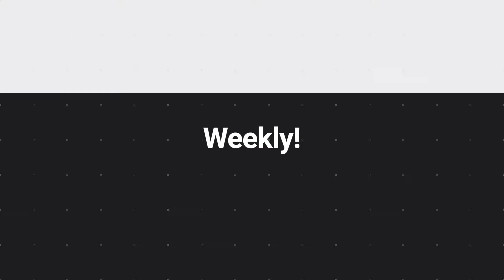Tyler Teaches: ED SHEERAN POOL STEP! (Part 2) 〡 Learn Irish Dance Tricks & Steps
Welcome to Tyler Teaches!  An Irish Dance tutorial series where I show you how I do some of my favorite steps and tricks!  Using my 20+ years experience Irish dancing, as well as my degree in education, I hope to improve your understanding of Irish dance!

All profits go directly back into the channel via improved camera gear, better audio, lighting, etc.

Favorite Portable Dance Floor

Camera I use

Vlogging Lens
Tyler Teaches Lens
Thumbnail Lens

Tripod for camera

Phone for video

Great for preventing blisters

In case you are new to the channel, my name is Tyler Schwartz!  I am a world champion and professional Irish dancer based out of Chicago.  I love choreography, putting together new steps, and coming up with new tricks!  I'm so happy to be able to share this process with you, and hope you enjoy!